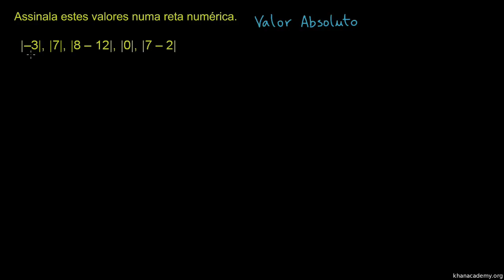Valor Absoluto e Retas Numéricas - Khan Academy em português (6º ano)